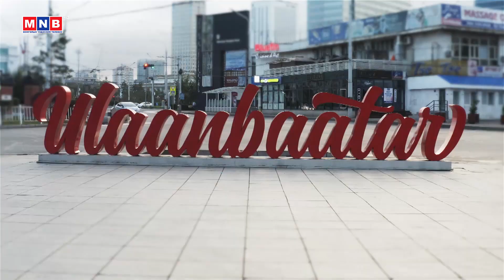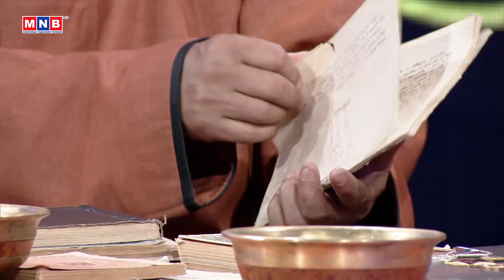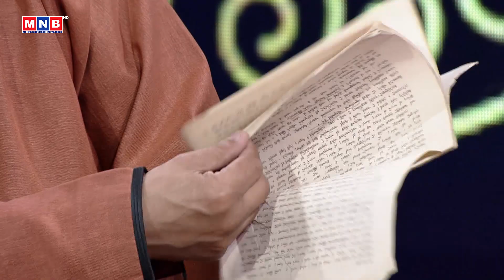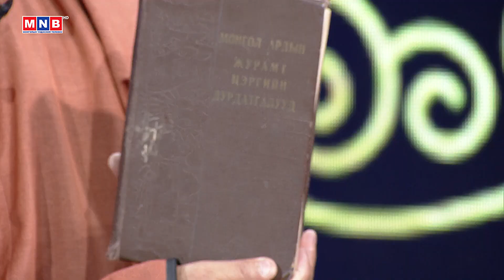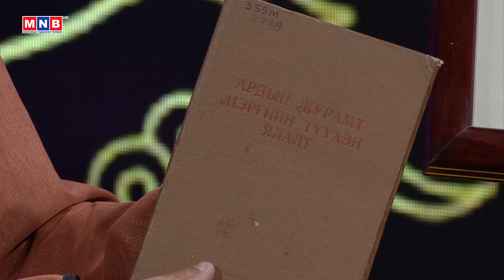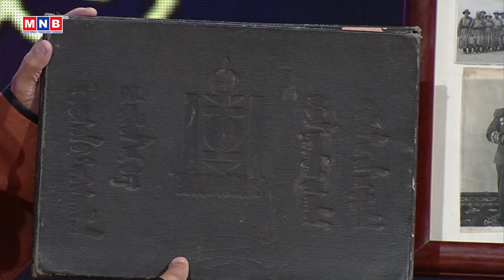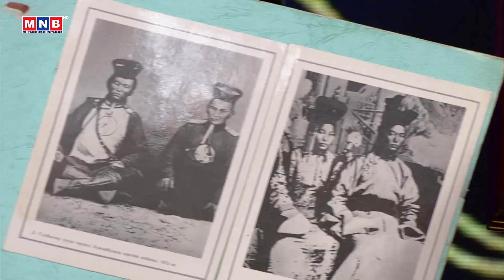"Өглөө" хөтөлбөр /2021.07.13/